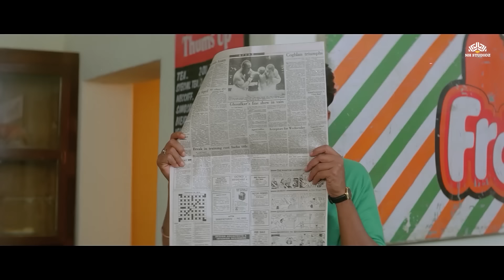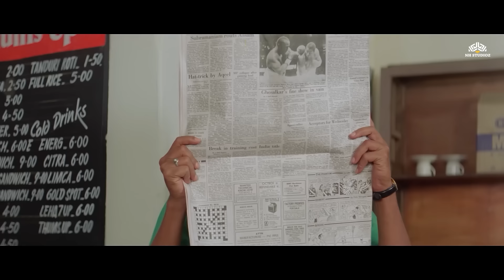Non Stop Comedy Scenes | Rajpal Yadav - Johnny lever - Ajay devgn | New Special Comedy Video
Film cast : Ajay Devgn, Bipasha Basu, Fardeen Khan, Sanjay Dutt, Mugdha Godse, Asrani, Johny Lever, Sanjay Mishra,
Film Director: Rohit Shetty
Film Producer: Ajay Devgn

C Kkompany (2008)
Film cast : Tusshar Kapoor, Anupam Kher, Rajpal Yadav, Raima Sen, Mithun Chakraborty, Mahesh Bhatt, Ekta Kapoor, Karan Johar, Dilip Prabhawalkar, Sakshi Tanwar, Sanjay Dutt, Vinay Apte, Ali Asgar, Hiten Tejwani, Gauri Pradhan, Nikhil Ratnaparkhi, Ashok Pandit, Celina Jaitly, Sanjay Mishra, Raj Pandit, Bhakti Ratnaparkhi, Chinmayee Raghvan, Jeetu Shivhare, Sunil Parashar
Singer : Anand Raj Anand, Bappi Lahiri, K K, Mika Singh, Rema Lahiri, Sanjay Dutt, Shreya Ghoshal, Sunidhi Chauhan
Lyricist : Anand Raj Anand, Shabbir Ahmed
Music Director : Anand Raj Anand, Bappa Lahiri
Film Director : Sachin Yardi
Film Producer : Ekta Kapoor, Shobha Kapoor

Khuddaar (1982)
Film cast : Amitabh Bachchan, Parveen Babi, Vinod Mehra, Bindiya Goswami, Sanjeev Kumar, Tanuja, Mehmood, Prem Chopra, A K Hangal, Pinchoo Kapoor, Raza Murad
Singer : Kishore Kumar, Lata Mangeshkar, Syed Hasan
Lyricist : Majrooh Sultanpuri
Music Director : Rajesh Roshan
Film Director : Ravi Tandon
Film Producer : Anwar Ali, Farouq Rattonsey